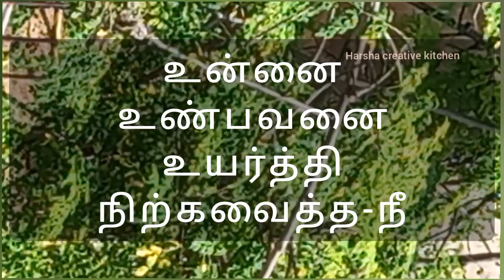முருங்ககீரை தோசை//முருங்கைமரம் கவிதை//drumstick dosai and benefits @HARSHI CREATIVE KITCHEN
அனைத்து வித வைட்டமின் களையும் உள்ளடக்கிய இந்த முருங்கை கீரை  அதிக அளவு நார் சத்து நிறைந்தது

          அதிக ரத்த அழுத்தம் உள்ளவர்களுக்கு ரத்த அழுத்தத்தை சீராக வைக்க  உதவுகிறது

               அதிக அளவு இரும்பு சத்து கொண்டது  பூ,பட்டை,  காய்,  கீரை அனைத்திலும் சத்துகள் நிறைந்துள்ளது